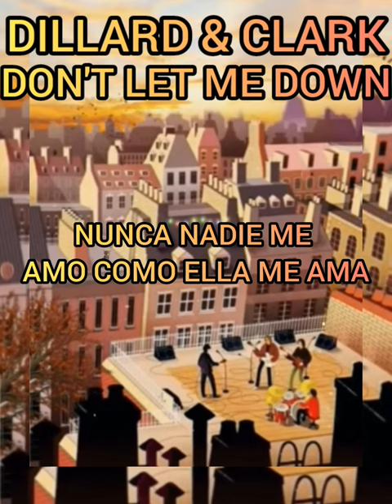DILLARD & CLARK - DON'T LET ME DOWN